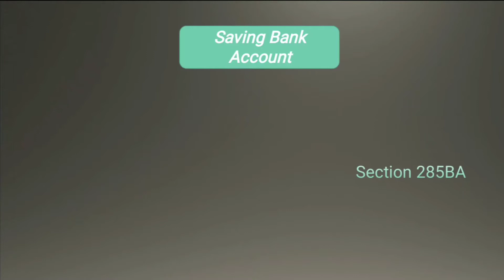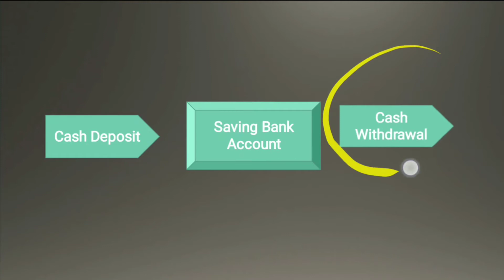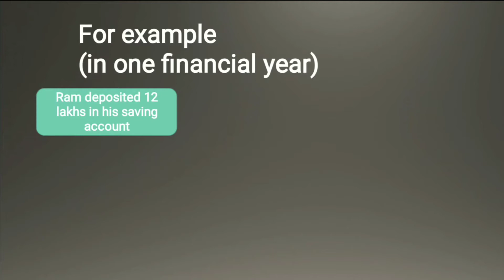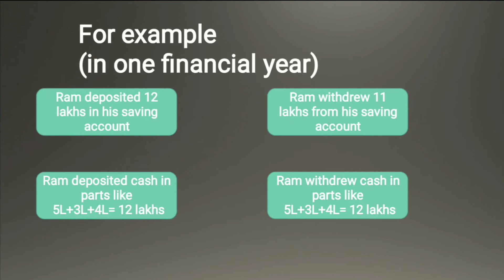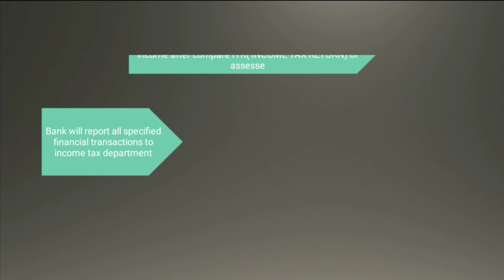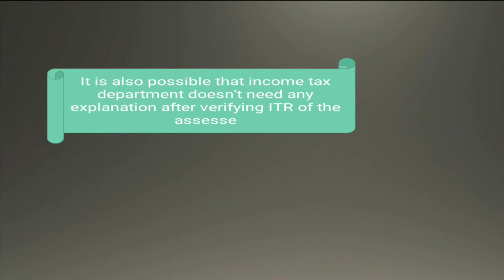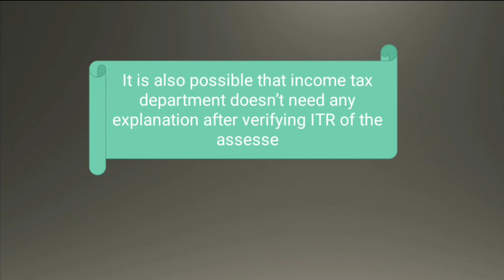How Much Cash Can You Deposit Into A Bank Account? || deposit and withdraw limits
How Much Cash Can You Deposit Into A Bank Account?  Saving bank account | deposit and withdraw limits that Income tax department track

In this Video we you will learn about sec 198 of Companies Act 2013 i.e. Calculation of Profits

Best Books for Investing

Common Stock Uncommon Profits

Tripod (use sometime for mobile )

You Can Watch our playlists of Following topics

Ratio Analysis- Fundamental analysis

TDS SERIES

Income Tax